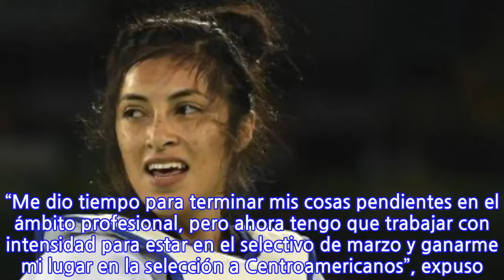Itzel Manjarrez quiere tercer oro en Centroamericanos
La taekwondoín mexicana Itzel Manjarrez, olímpica de Río 2016, aseguró que irá a los Juegos Centroamericanos y del Caribe de Barranquilla 2018 a pelear por todo y buscar la tercera corona de la competición más añeja del mundo. Manjarrez Bastidas, originaria de Sinaloa, sostuvo que para eso deberá tener su lugar asegurado y luego trabajar al máximo para cumplir con ese objetivo, el cual ha tenido presente desde 2016, cuando concluyó su asistencia olímpica en Brasil. “Ya tengo dos títulos en esa justa, ahora quiero el tercero. Primero debo estar al 100 por ciento para tomar parte en el selectivo en marzo y luego ganarme mi lugar a los Centroamericanos. Me siento bien, pero debo recuperarme de la operación, la cual fue hace cinco meses”, apuntó. La taekwondoín tuvo una intervención quirúrgica en el talón de Aquiles, por lo que estuvo inactiva por cinco meses y eso le sirvió para concluir sus estudios de alto nivel, así como analizar la nueva reglamentación del taekwondo para el ciclo a Tokio 2020. “Me dio tiempo para terminar mis cosas pendientes en el ámbito profesional, pero ahora tengo que trabajar con intensidad para estar en el selectivo de marzo y ganarme mi lugar en la selección a Centroamericanos”, expuso. La atleta, quien en el Mundial de Corea se quedó a un paso del bronce, consideró que este nuevo ciclo es diferente al pasado, ya que tiene más experiencia y desde luego sabe cómo enfrentar cada una de las competiciones a futuro.